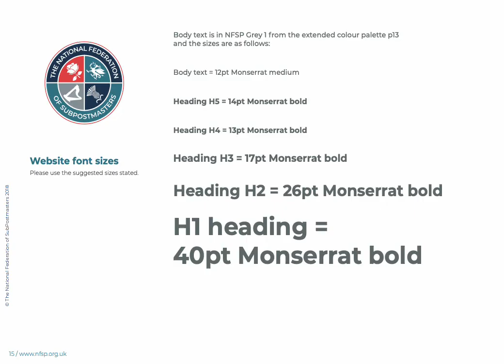BrandFit™ Guidelines from £295. Logo Use and Misuse, Colour Palette and more.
BrandFit™ Guidelines from £295. From The Brand Surgery. Choose from Vision, Mission and Values, Logo Use and Misuse, Colour Palette, Colour Psychology, Extended Colour Palettes, Recommended Fonts, Your Brand Identity, Stationery and Social Media Templates.